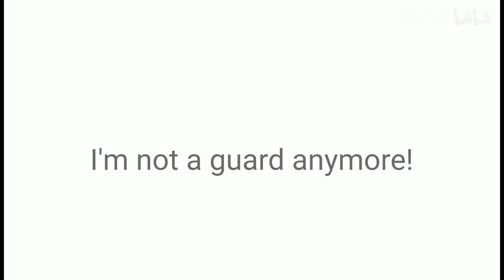[Arknights] Skalter Stew Herself in an Iron Pot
Original Uploader: 阿明啊阿明